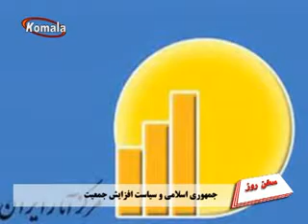سخن روز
جمهوری اسلامی و سیاست افزایش جمعیت